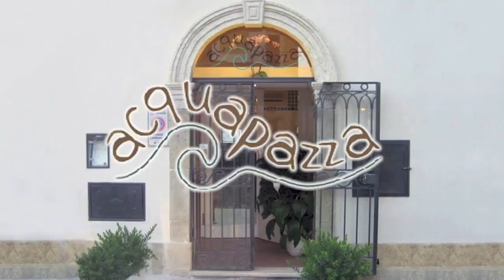Terzo Tempo TORINO-BRINDISI 68-82 (21 gennaio 2018)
Terza vittoria nelle ultime quattro gare (la seconda consecutiva in trasferta) per l'Happy Casa Brindisi che espugna 82-68 il Pala Ruffini di Torino mandando in doppia cifra cinque uomini. In grande evidenza Nic Moore (top scorer del match con 26 punti) e Blaz Mesicek (18) che hanno spinto la squadra di coach Frank Vitucci, ex tecnico dell'Auxilium, verso un successo meritato e importante per la classifica e per il morale. E domenica prossima i biancoazzurri affronteranno in casa The Flexx Pistoia per una gara che si preannuncia già come uno spareggio in chiave salvezza. In questa puntata di Terzo Tempo il servizio del direttore Antonio Celeste; la sala stampa dei coach Frank Vitucci e Carlo Recalcati; gli highlights di Legabasket con il commento di Gianluca Pota; i numeri della giornata (risultati e classifica) e il programma del prossimo turno; gli highlights del match Pistoia-Capo d'Orlando. Collaborazione tecnica di Michele Signorile e Maurizio De Virgiliis.